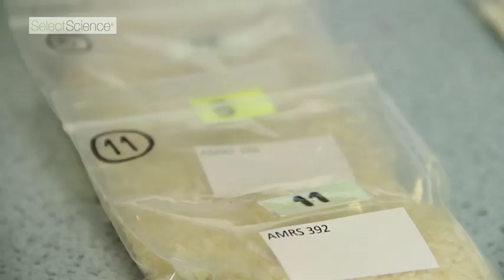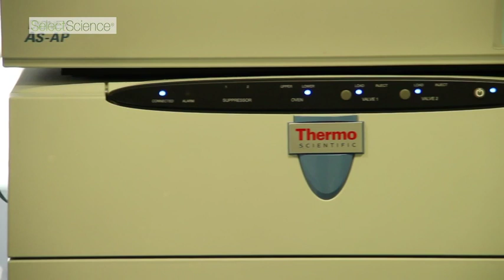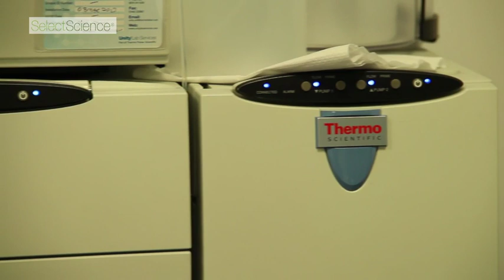Quantification of Inorganic Arsenic in Rice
Global Food Conference 2014